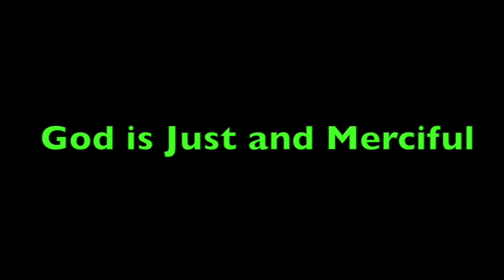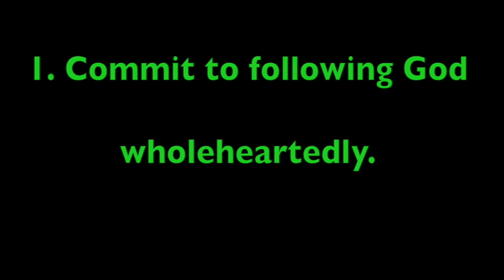Pleasant Green Missionary Baptist Church Stl, Sunday School Lesson 6-17-2018, Deacon, Barry Taylor